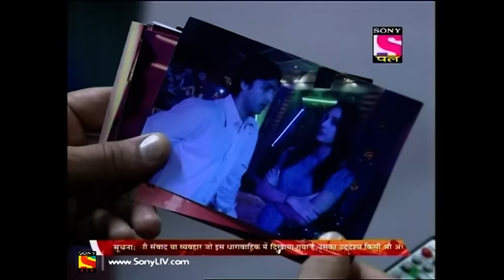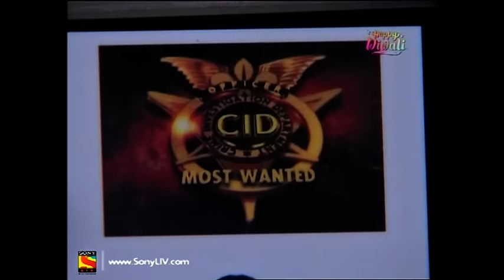CID - Full Episode 854 - 6th November, 2018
Episode: 854:
Daya and his team find some traces of Tar coal on the accelerator of the Car and there in the lab, Dr. Tarika reveals team CID that she has found footprints of a Girl who has worn Sandals thus, Senior Inspector Abhijeet, Freedy, and Shreya succeeds in the finding the road where Tar coal was used and also inquires about Sanjana in an alcohol shop which is located on the same road thus the owner of the shop reveals Abhijeet that she was screaming in the Car, there in the lab, Tanuj and Ranveer's Parents requests CID to find their Children as they are missing and thus the Driver shows the spot to Abhijeet where he left Sanjana. Will Daya succeed in stopping Riddhi and Vishal's Car?